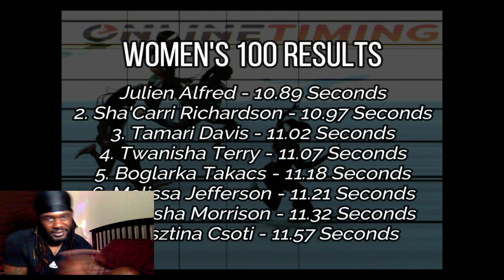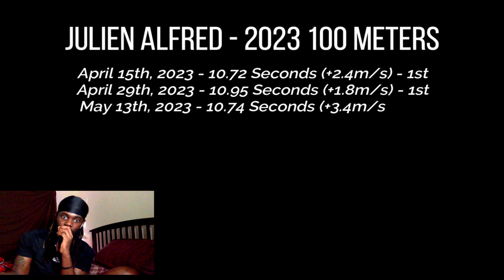I CAN'T BELIEVE NCAA Champion Julien Alfred BEAT U.S. Champion Sha'Carri Richardson in Her Pro Debut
Via @TotalRunningProductions